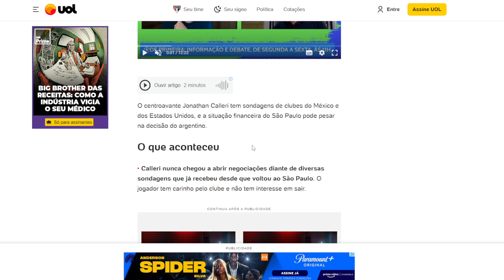CALLERI RECEBE SONDAGENS E PODE DEIXAR SÃO PAULO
Fala galera!

Atacante de saída?

✅ Deixe seu comentário, participe!